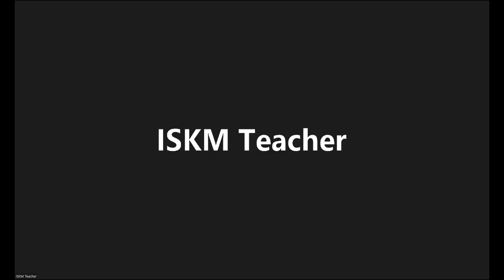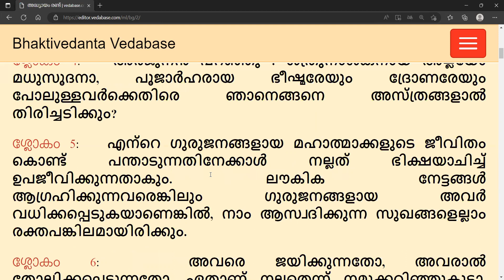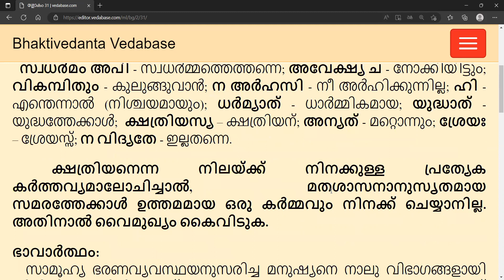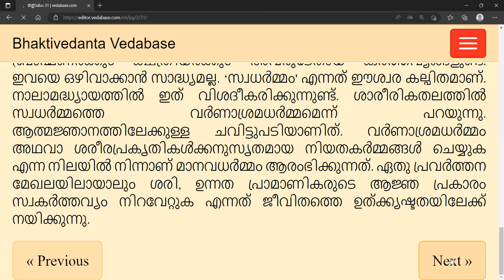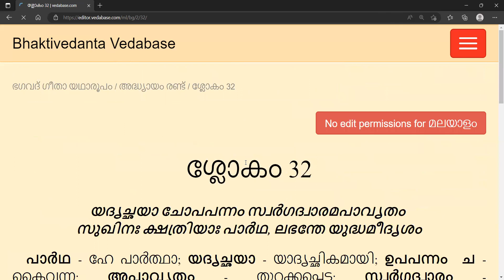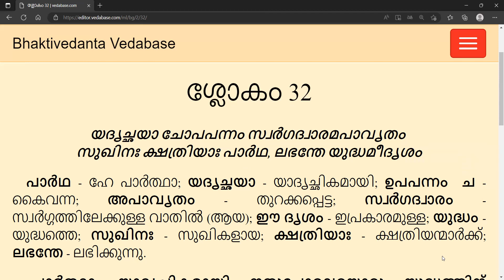ഭഗവദ് ഗീത യഥാരൂപം / അദ്ധ്യായം 2: ശ്ലോകം 26-31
ഭഗവദ് ഗീത പഠിക്കാൻ താല്പര്യം ഉള്ളവർക്ക് ഈ ഗ്രൂപ്പിൽ ജോയിൻ ചെയ്യാം. എല്ലാ ഞായറാഴ്ചയും രാവിലെ 11.30 മുതൽ 12.30 വരെ ZOOM ആപ്പിൽ ആണ് ക്ലാസുകൾ.

" *ഭഗവദ് ഗീത യഥാരൂപം*" പുസ്തക പഠനം